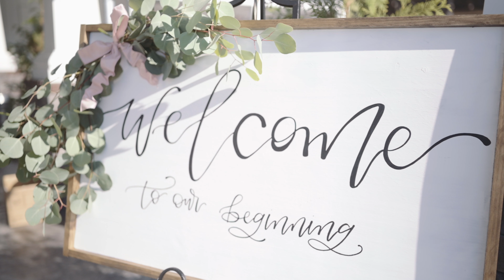Mary Katherine & Austin Tatum Wedding Film | Nikon Z6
Meet the Tatum's